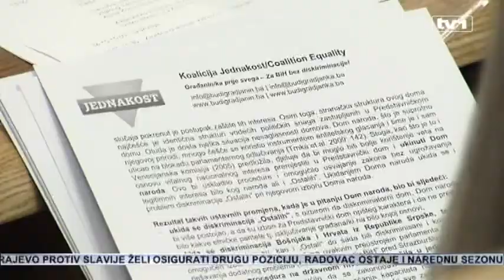Vitalni nacionalni interes od mehanizma zaštite postao mehanizam blokade